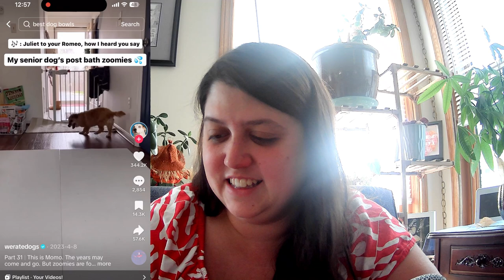Reacting to Hilarious Dog Zoomies! 😂 - Funny Pet Compilation!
Get ready to laugh out loud as we dive into the hilarious world of dog zoomies! In this video, I react to some of the funniest and most chaotic moments when our furry friends unleash their energy and go wild. From crazy chases to unexpected antics, you won't want to miss these adorable pups in action! Join me as I share my over-the-top reactions and commentary on these zooming canines that will surely make you smile. Whether you're a dog lover or just looking for a good laugh, this video is sure to entertain!

Sources

August 14th